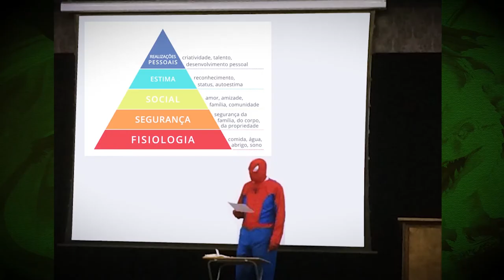Dicas do Mestre: Epidemias no RPG parte 2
Dicas do Mestre: Epideminas no RPG parte 2

Olá pessoal! No vídeo de hoje falamos um pouco de como utilizar doenças e epidemias na sua campanha de RPG, mas dessa vez no aspecto da psicologia social.

Conheça os nossos parceiros:
Batata Binária